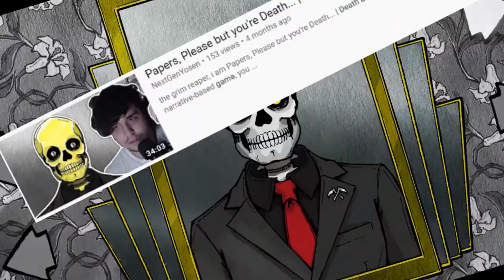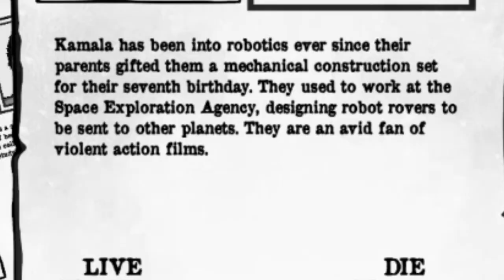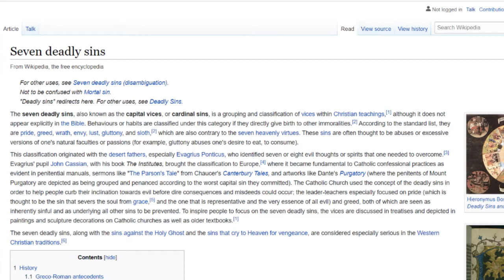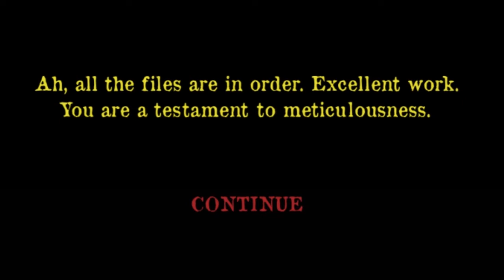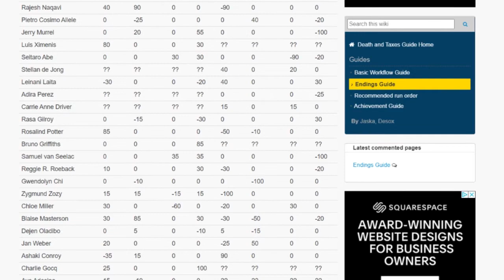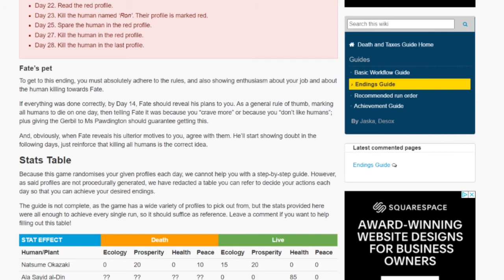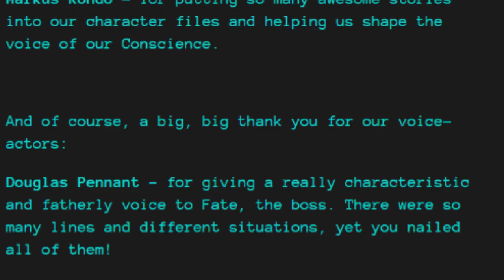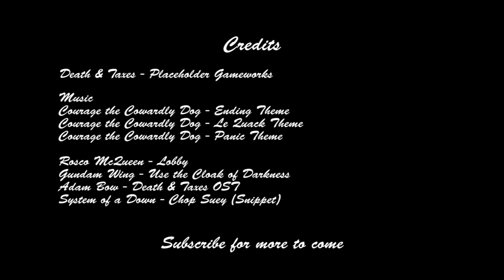Death and Taxes - An Office Reaper’s Tale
A review of Placeholder Gameworks' 'Death & Taxes'!

00:00:00 - Intro
00:01:29 - Prologue/Gameplay
00:02:27 - Spoilers
00:11:51 - Final Thoughts